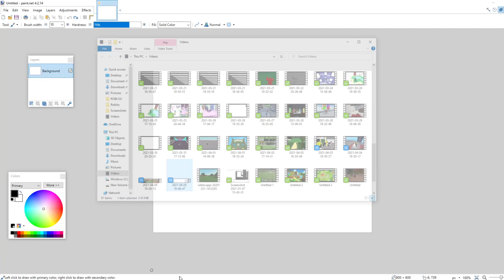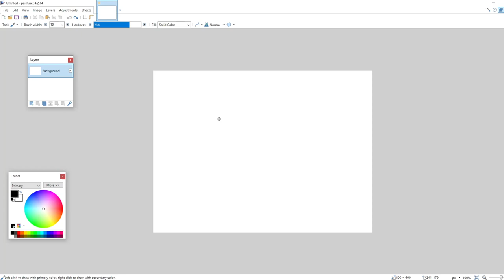I couldn't make a video today due to OBS stretching the video.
I'm very sad since I wanted to publish a video today but I can't, OBS stretched the video for no reason at all, OBS is said to be a very reliable recording software but now I'm starting to doubt it, I'll keep using it tho I will give it some chances since OBS ruined the video for today. This is very serious and I'm very mad at OBS.